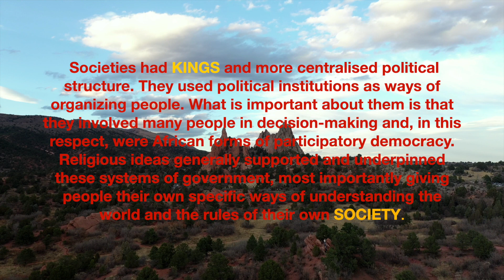Nappy Head Kings Feat. Maintain Da Don (The Official Visual)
JT Presents. An ICHOKE Music Group Production Visual to Nappy Head Kings. from the upcoming Album NHK.
Shot By: Roy G for Evolve Visuals/ Dan Stakley for Stakesvision/ JT for Orbit & Beyond